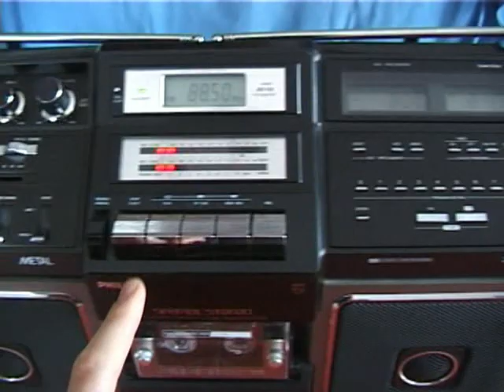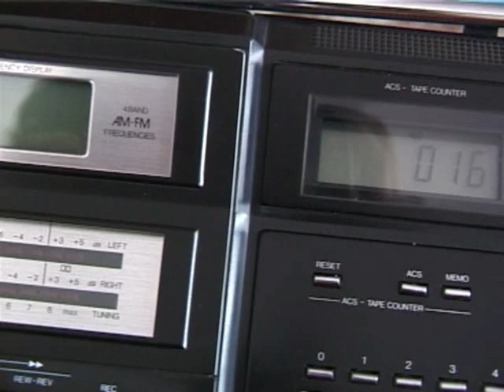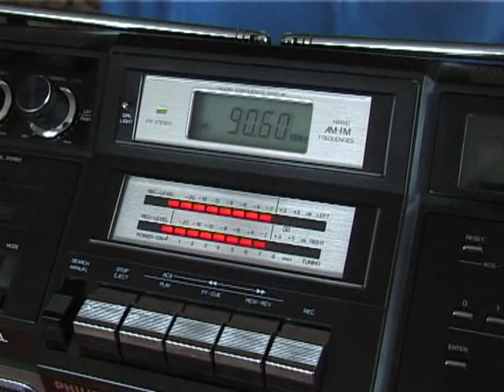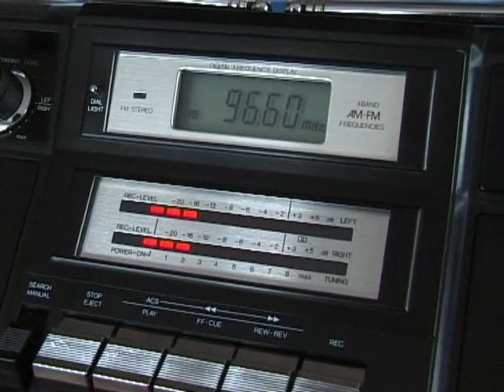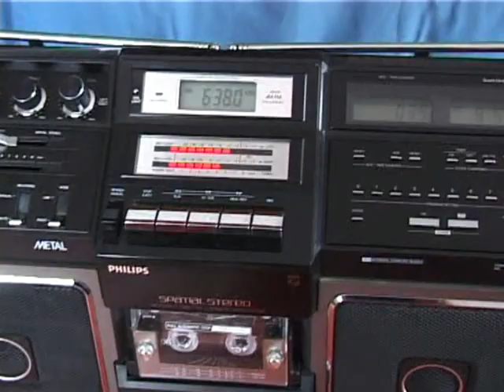Videotest boomboxu Philips D 8814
Hudba z kazety je mi neznámá, kdybych věděl co to je, napsal bych to do titulků. Děkuji za pochopení.